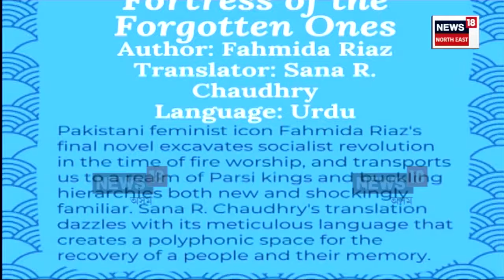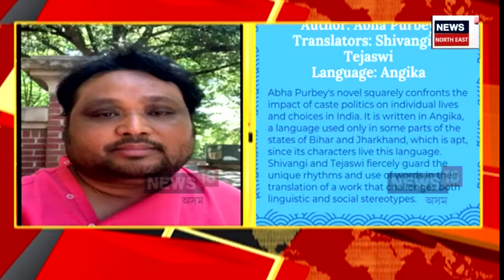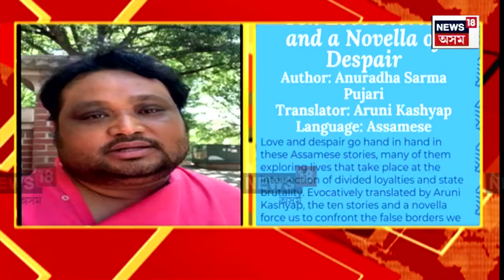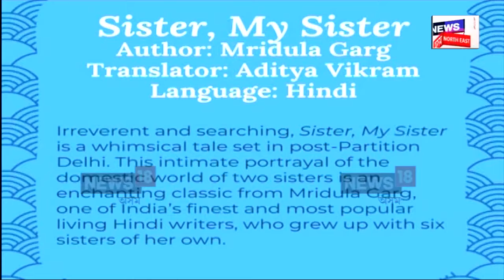Aruni Kashyap News : বিশেষ বঁটাৰ বাবে মনোনীত আৰুণি কাশ্যপ N18V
বিশেষ বঁটাৰ বাবে মনোনীত আৰুণি কাশ্যপ।
আৰ্ম’ৰী স্কুৱেৰ বঁটাৰ বাবে মনোনীত আৰুণি কাশ্যপ।
আৰ্ম’ৰী স্কুৱেৰ হৈছে মাৰ্কিন সাহিত্য পুৰস্কাৰ।
কাশ্যপে অনুবাদ কৰিছিল অনুৰাধা শৰ্মা পূজাৰীৰ গ্ৰন্থ।
অনুবাদ কৰিছিল এজন ঈশ্বৰৰ সন্ধানত উপন্যাসখন।